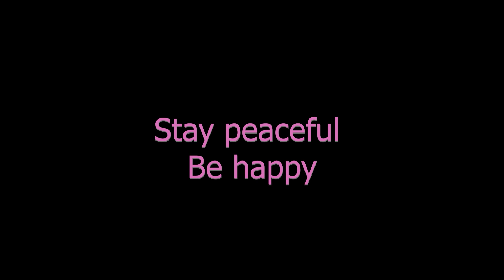Moisturizers according to skin type| My Moisturizer collection | Makeup Artist Edition